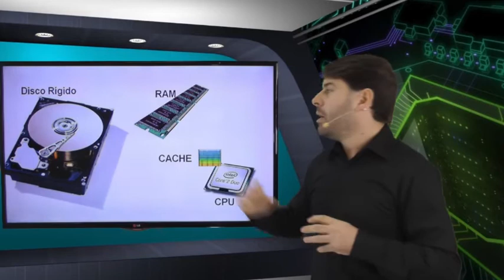Concurso INSS CESPE 2016 - Aula Gratuita - Informática Veon - Aula 109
Aula gratuita de informática sobre conceitos básicos para o concurso INSS 2016 que será realizado pelo CESPE UNB.

Nesta aula grátis o professor descreve a relação entra as memórias.

Veon Aprovalogo